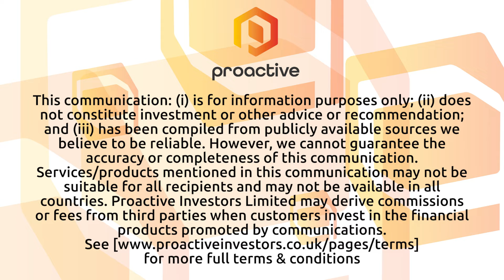BrandPilot AI Launches Spectrum IQ to Revolutionize Influencer Marketing and Prepares for US Listing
BrandPilot AI CEO Brandon Mina joined Steve Darling from Proactive to announce the launch of Spectrum IQ, an innovative web application designed to streamline the influencer marketing process for brands of all sizes. Spectrum IQ is a comprehensive platform that allows clients to search, analyze, and execute influencer marketing campaigns efficiently. It is a powerful tool that leverages AI technology to help brands identify the right influencers for their campaigns and track the results in real-time.
Mina explained that the new platform enables brands to search for influencers based on various criteria, including demographics, interests, and engagement rates. Users can access detailed influencer profiles that offer performance data and audience insights, facilitating the management of influencer campaigns from start to finish. This includes sending briefs, tracking progress, and measuring results, making it easier for brands to optimize their marketing strategies.
In addition to the launch of Spectrum IQ, BrandPilot AI has also announced that it has begun the initial filing of documentation for listing on the OTC Markets in the United States. The company anticipates that the listing process will be completed within the next 4-6 weeks. Once the listing is finalized, BrandPilot AI will commence its operations in the US under the symbol BPAIF on the OTC.
This dual announcement marks a significant milestone for BrandPilot AI as it expands its presence in the influencer marketing industry and prepares to enter the US market. The launch of Spectrum IQ, combined with the upcoming OTC listing, positions the company for growth and increased visibility in the rapidly evolving digital marketing landscape.